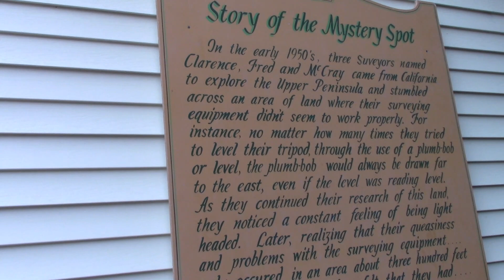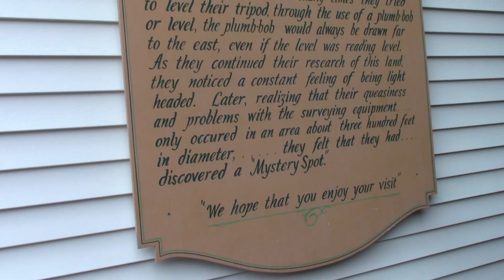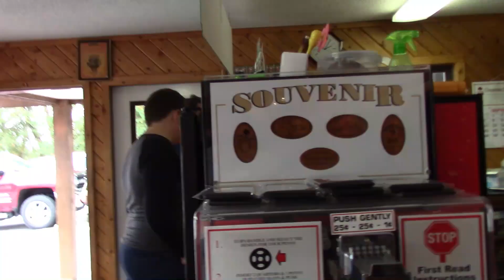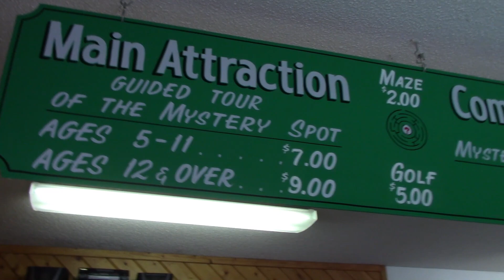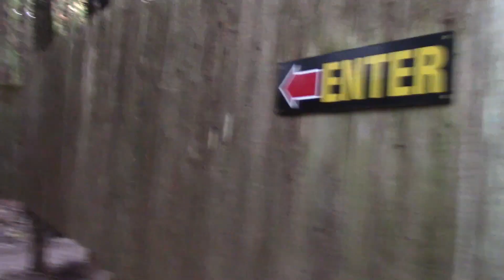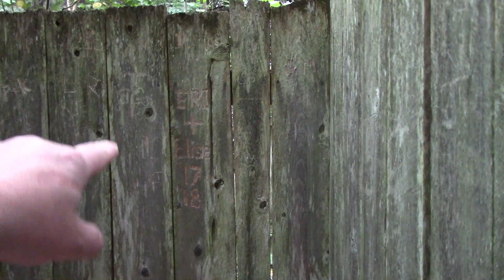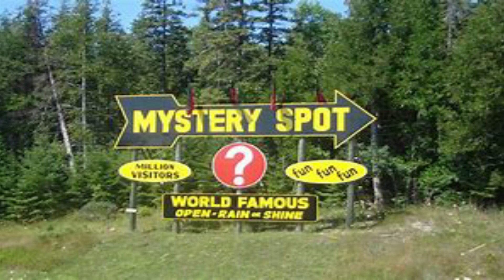I got wowed at The world famous Mystery spot in St.Ignace Michigan.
Travel with me as i visit the world famous Mystery spot in St. Ignace Michigan.